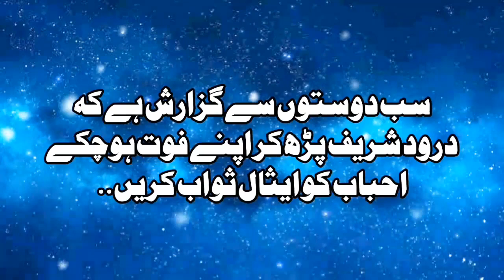Allah Se Kaise Manag Jaye? | Emotional Bayan by Peer Ajmal Raza Qadri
Title: "Allah Se Kaise Manag Jaye? | Emotional Bayan by Peer Ajmal Raza Qadri"

Description:
In this deeply moving and spiritually enlightening YouTube bayan, the revered speaker Peer Ajmal Raza Qadri delves into the profound and heartfelt topic of "Allah Se Kaise Manag Jaye?" (How to Seek from Allah?). With genuine emotion and profound insight, he guides us through the transformative process of connecting with Allah and seeking His blessings.

Through evocative storytelling and thoughtful interpretations, Peer Ajmal Raza Qadri sheds light on the art of supplication (dua) and the intimate relationship between a believer and their Creator. He explores the essence of sincere prayer, the power of humility, and the role of faith in strengthening our connection with Allah.

In this bayan, you will gain a deeper understanding of the spiritual aspects of seeking from Allah and the ways in which we can approach Him with our hopes, dreams, and concerns. Peer Ajmal Raza Qadri's discourse will inspire you to reflect on your own relationship with Allah and motivate you to enhance your dua practice.

Join us on this spiritually enriching and emotionally resonant journey as we explore the transformative topic of "Allah Se Kaise Manag Jaye?" through the heartfelt words of Peer Ajmal Raza Qadri. His bayan will serve as a source of guidance, motivation, and inspiration, urging us to strengthen our connection with Allah through sincere supplication.

Don't miss this opportunity to gain insights from the emotional bayan on seeking from Allah by Peer Ajmal Raza Qadri. May your supplications be answered and your relationship with Allah flourish. Peace and blessings be upon you all. 🙏🌟